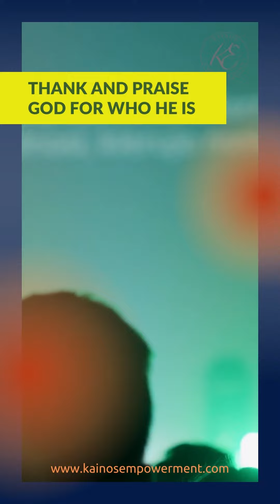Imagination a powerful force Youtube Shorts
Imagination is a powerful force that can change your life and your world. In this video, you'll learn how to tap into your imagination, create new ideas and be more creative.